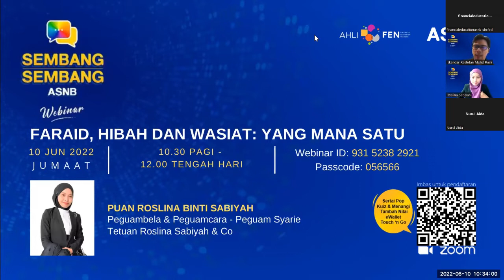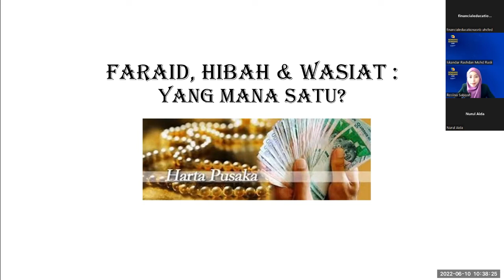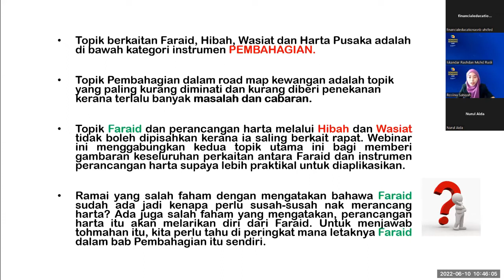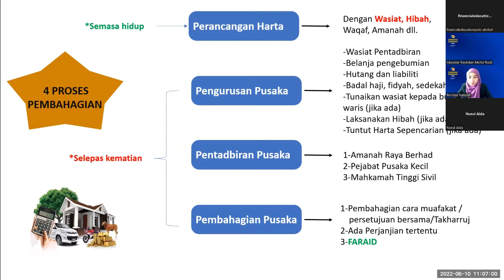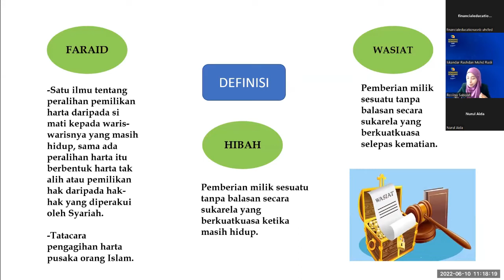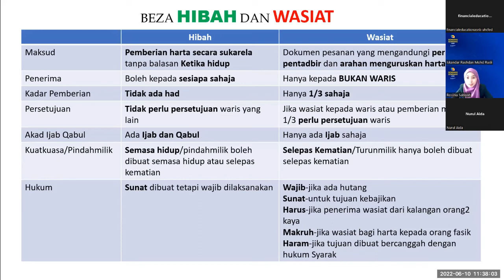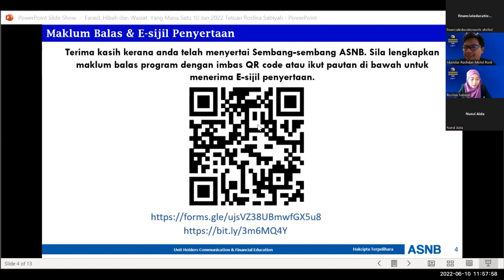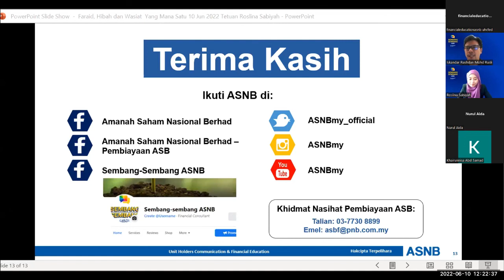Webinar Sembang-sembang ASNB: Faraid, Hibah dan Wasiat - Yang Mana Satu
Rakaman webinar Sembang-sembang ASNB pada 10 Jun 2022 dengan topik "Faraid, Hibah dan Wasiat: Yang Mana Satu" bersama Puan Roslina Sabiyah, Peguambela & Peguamcara - Peguam Syarie di Tetuan Roslina Sabiyah & Co.